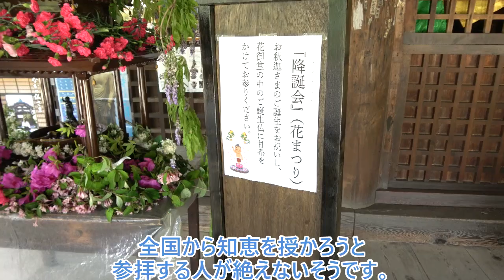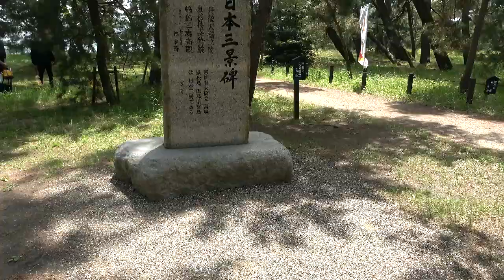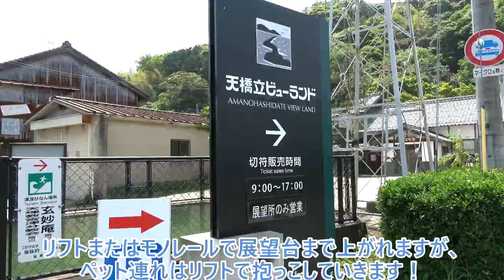【京都探犬隊 トイプードル】今回のこたむぎ散歩は、日本三景の「天橋立」前編です。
京都北部に位置する、日本三景のひとつ特別名勝「天橋立」（あまのはしだて）は、宮津市の宮津湾と内海の阿蘇海を南北に隔てる全長3.6キロの湾口砂洲です。日本三景の一つでもあり、京都府内の観光地で第一位です。
こちら側の展望台はビューランド、あちら側は笠松公園と絶景を楽しめるスポットがあります。自然にできたとは思えないほど素晴らしい景色です。今回はワンコたちには初めての海！周遊する船に乗ってみたり、砂浜ではしゃぐ犬たちをお楽しみください。次回後編では、ビューランドからの絶景や、籠神社や真名井神社にお参りした様子をお届けします(^▽^)/